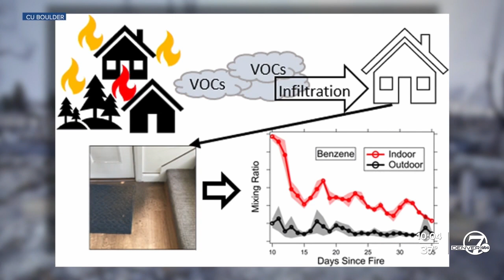CU Boulder Study reve als pollutants in smoke-affected homes linger for weeks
A research study conducted by a team from the University of Colorado Boulder seeks to answer some of the questions raised by the Marshall Fire, nearly three years after it devastated a thousand homes